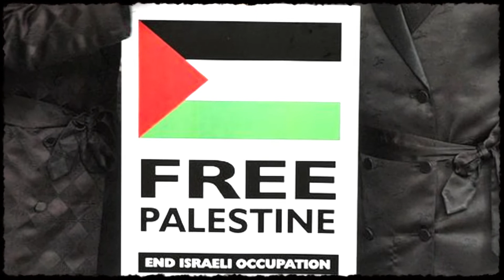MUSE: United States of Eurasia (Subtitulada al Español, 2020)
United States of Eurasia (Subtitulada al Español)

Tú y yo somos iguales
No sabemos ni nos importa quién tiene la culpa
Pero sabemos que quien quiera que gobierne
Nada cambiará
Nuestra causa se ha vuelto una locura

Estas guerras no se pueden ganar
¿Quieres que continúen eternamente?
¿Por qué separar estos estados
Cuando sólo puede haber uno?

¿Debemos hacer lo que se nos dice?

Tú y yo estamos de acuerdo
En que nos castigan por crímenes no probados
Sabemos que no hay nadie en quien poder confiar
Nuestros viejos héroes se convierten en polvo

¿Sabe alguien o le importa cómo empezaron?
Sólo prometen seguir eternamente
Pero pronto veremos que sólo puede haber uno

Estados Unidos
Estados Unidos
de...

Eura-sia! -sia! -sia! -sia!